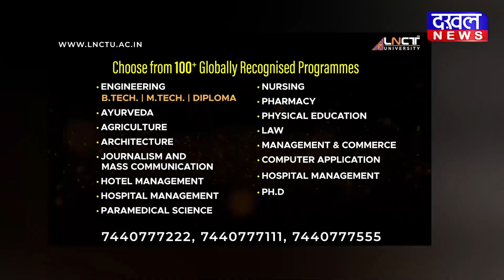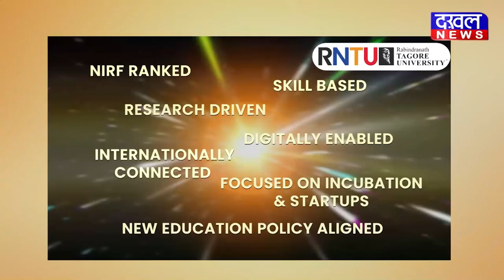DAKHAL NEWS स्व.शिवमोहन सिंह दाऊ साहब को श्रद्धांजलि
स्व.शिवमोहन सिंह  दाऊ साहब को श्रद्धांजलि
कमलनाथ। दिग्विजय सहित बड़े नेता रहे  मौजूद